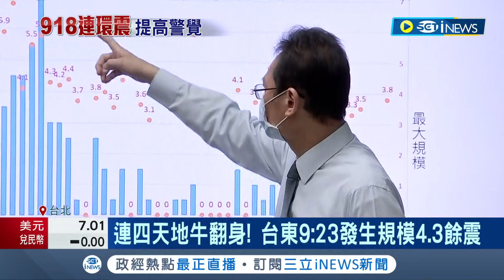全台還有36條活動斷層！學者曝大台北"山腳斷層"最危險 若出現錯動致災嚴重！氣象局:不用過分擔心│記者 蔡駿琪 黃昕晟│【台灣要聞】20220920│三立iNEWS